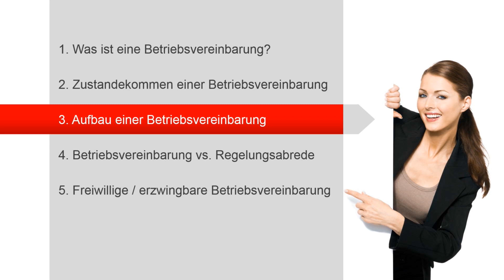Agenda zum Lernvideo 5 Fragen zur Betriebsvereinbarung | E-Learning für Betriebsräte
SOCIAL MEDIA

WISSEN & AUSTAUSCH